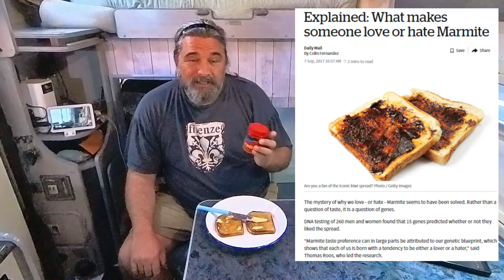Dixon Toaster, making Marmite on toast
I review and review the  Dixon Toaster Stainless Steel Gas Hob byy toasting Vogels Original Sandwich bread. Topped off with lashings of butter and that delightful yeast spread Marmite.

Marmite, butter, and Vogels  bread can be obtained from any NZ Supermarket.

I bought each item in this video, there is no sponsorship or fee or  compensation to me.

@Craig's Camping Channel.